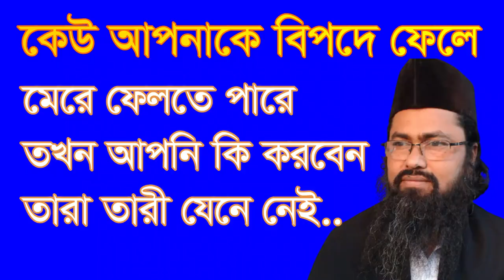কেউ আপনাকে বিপদে ফেলে মেরে ফেলতে পারে, তখন কি করবেন জেনে নিন। keo apnake bipode fele mere felte pare